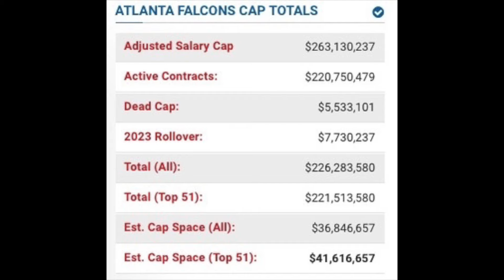RUMOR: Bears/Falcons DISCUSSING TRADE PACKAGES for QB Justin Fields. Off-Season News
The Chicago Bears are rumored to be in talks about trading Justin Fields to the Atlanta Falcons.

Justin Fields posted a video yesterday being very excited about something yesterday, and this was during the time where the trade odds for Justin Fields DROPPED from most sport books, indicating a trade may be going down in the coming hours.

Ryan Poles in his combine press conference talked about doing the right thing for Justin Fields. Justin Fields is from the Atlanta area, along with growing up idealizing Michael Vick for his QB playing style.

The Chicago Bears off-season has already been a little crazy. They have signed various new coaches, fired a few others, and have had plenty of trade rumors flying around about Chicago trading either Justin Fields or the #1 overall pick in the 2024 NFL Draft.

Ryan Poles would like to get a deal done before free agency, and Justin Fields could be a Falcon.

Tune in now about the Chicago Bears trade rumors!